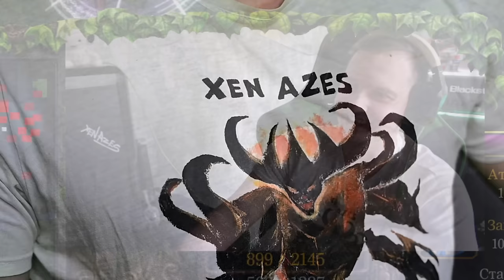А что если... Киндер сюрприз?)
Для модераторов-

1. Выдавать баны только по моему согласию. (не касается мутов)
2. Адекватно общаться, не ругаться .
3. Присутствовать на стримах (хотя бы пару часов от сессии)

1.  Liiyteer
2.  __-ZORRO-__
3.  Нико Нико
4.  DS
5.  Алексейка НОВОРОСС
6. Shodi654
7.  St.Grinch
8.  Ajin
9.  Дед Мороз
10. Geni_TJK
11.  __warkey__
12. Лёха Bender
13.  l9l948
14.  bigboets
15. Ivan
16. Smillecap
17. RF
18. Psihbleee
19. Великий Жирный Ниндзя
20. Fell_C001
21. Mikutza
22. АбуДаби
23. Ислом
24. Владимир Головин
25. Zver_Iz_Chu

💻Мой пк :

1. Процессор - AMD RYZEN 7 2700X 4.35 GHz 8core 16 t
2. Видеокарта - Rtx 3070 8GB DDR6
3. ОЗУ - 32 GB
4. Материнская плата - Gigabyte AM4 B450 AORUS PRO
5. Жесткий диск - 1 ТеррорБлейд

Остальные девайсы:
1. Микро - Хайпер Х quadcast
2. Вебка - c922pro HD streampro
3. Клава - логитеч обычная
4. Мышь х7.
5. Мониторы LG 2х 2650|1440